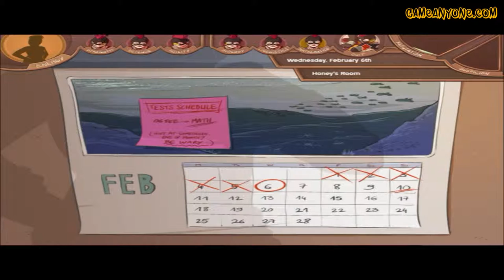Honey Rose: Underdog Fighter Extraordinaire - Part 2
Platform: PC
Release: September 2016
Rating: T